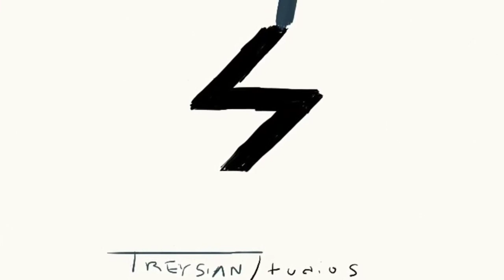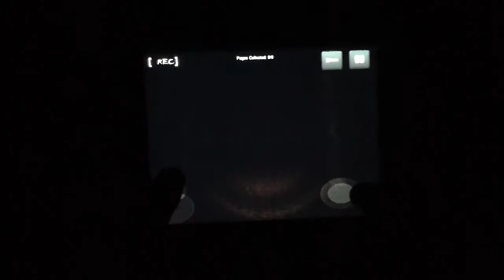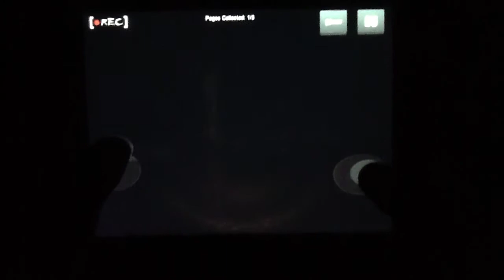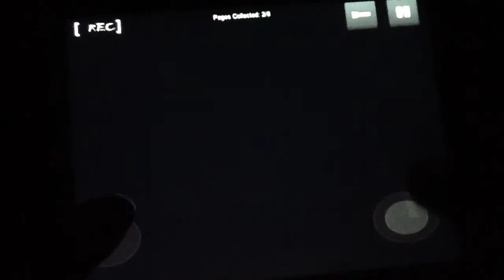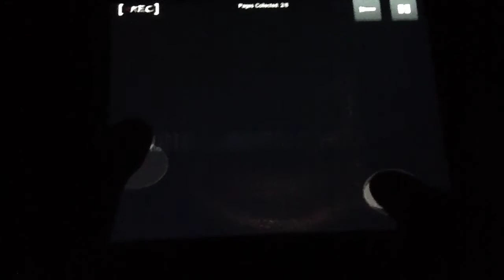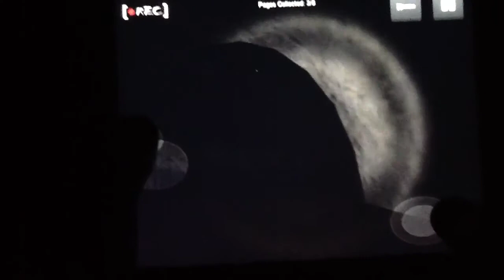Slenderman's Forest in the Dark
Scarrrrryyyy!!!